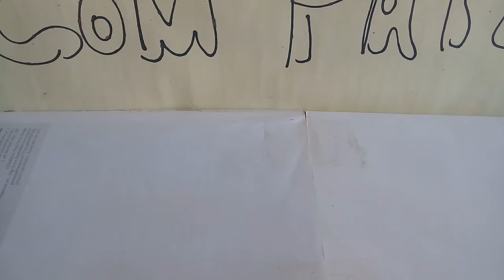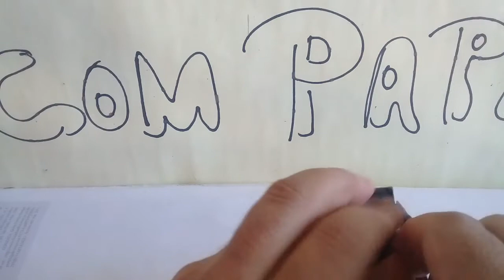veja como fiz com papel boneco (transformers Iron Homem de ferro )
veja como eu fiz com papel boneco transformers Iron Homem de ferro se vc gostou do vídeo e não é inscrito no canal então se escreva deixe o Like compartilhe geral e não esqueça de ativar o sininho para vc ver todos os vídeos que eu postar valeu? obg a todos e até o próximo vídeo se Deus permitir